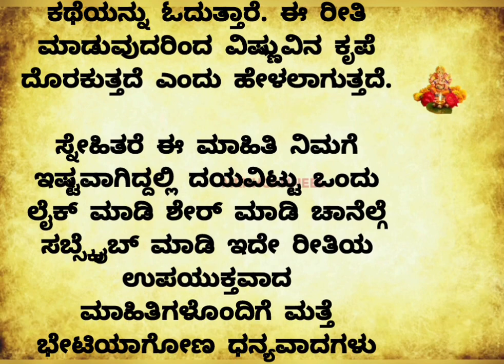ಫೆಬ್ರವರಿ 24 ಮಾಘಹುಣ್ಣಿಮೆಯ ಮಹತ್ವ#usefulinformationinkannada